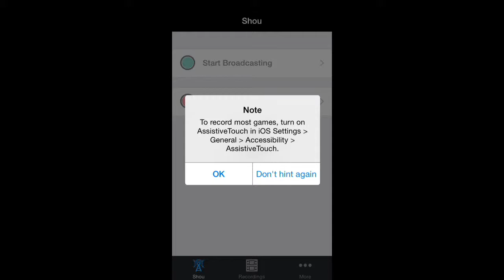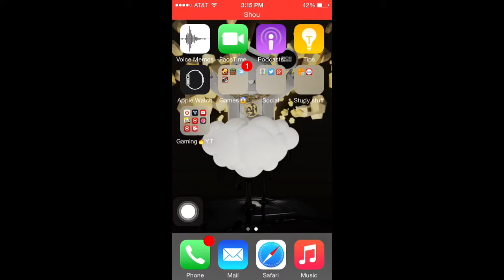Starting new series